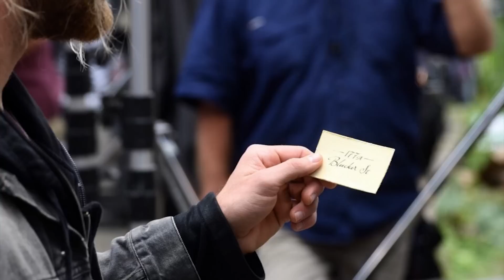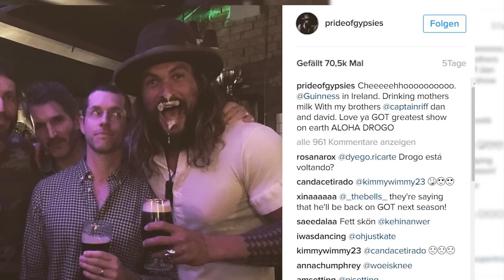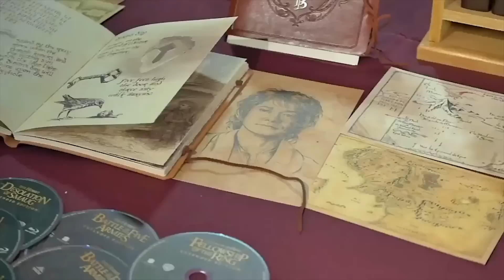DOCTOR STRANGE in THOR 3? - Kehrt KHAL DROGO zurück? - Jumanji 2 - FILM NEWS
Wird DOCTOR STRANGE in THOR 3 auftauchen? Und taucht KHAL DROGO vielleicht wieder in GAME OF THRONES auf? Neues gibt es auf jeden Fall zum neuen JUMNJI Film, nämlich in einer neuen Folge FILM NEWS.

Bild Neil Burger: Stephen Lovekin/Getty Images

FILMFAQ (Deutsche Filme - Animes - Vorbilder)

geschnitten mit: Asus G20 AJ 1A
gedreht mit: Canon 6d
bearbeitet mit: Adobe Premiere CC2015